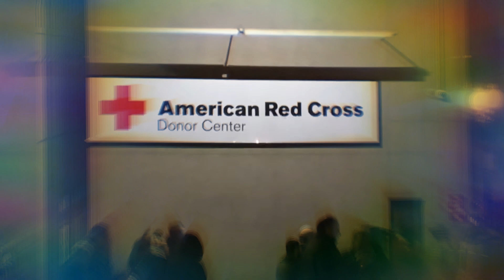Nitrous Scene in NYC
Tanks on blast in downtown Manhattan-East Coast Style! Right in front of the Red Cross Blood Donor building-How convenient!

Phil and Bobby Duo Tour 2018